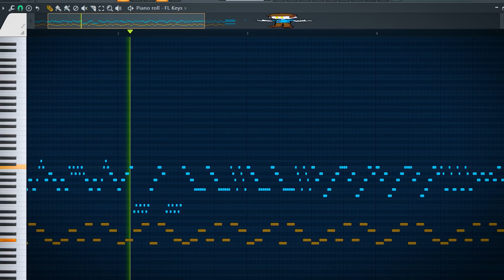Vs Nonsense Phase 4 on the piano (Friday Night Funkin mod)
Vs Nonsense Phase 4 on the piano (Friday Night Funkin mod). fnf mod. midi art.